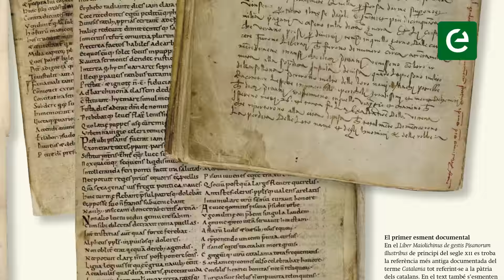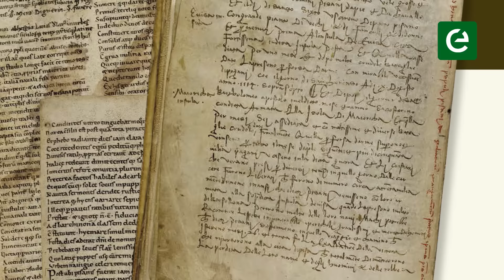El primer esment documental al nom Catalunya, Catalonia (1/12)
L'historiador Daniel Venteo, director de l'obra 'Autobiografia de Catalunya' d'Enciclopèdia Catalana, ha triat 12 dels documents de la història de Catalunya inclosos en el llibre i explica per què els ha triat.